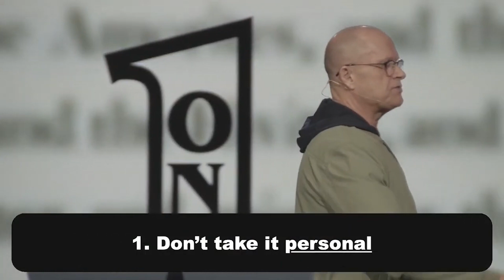Unoffended | Pastor Joe Lyons | Northwest Church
There is freedom when we choose to look past offense.

As we continue our series "One," Pastor Joe Lyons dives into the power of overcoming the trap of offense and stepping in to all that God has for us.

Experience God. Grow Together. Serve Others.

Northwest Church TV Online - Northwest Church Bentonville | Springdale | Farmington AR

northwestchurch.tv